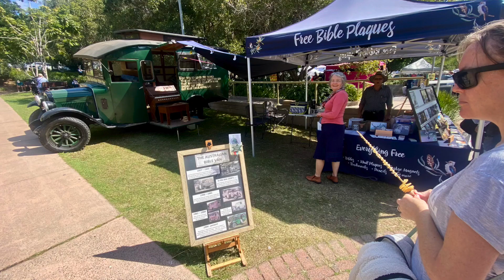04 Innisfail to Coonabarabran HD 1080p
Caravan Trip to Queensland in July to August 2024. This video includes the trip home down the coast through: Townsville, Bowen, Mackay, Rockhampton, Yeppoon, Emu Park, Gin Gin, Bundaberg, Eumundi, Noosa Heads, Caloundra, Goomeri, Dalby, then into NSW through Moree, then Home to Coonabarabran.
Chapters - 04 Innisfail to Coonabarabran HD 1080p
00:00 Start
00:34 Townsville River Walk
02:18 Townsville's Palmetum
03:24 Museum of Tropical Queensland
04:04 The Strand
04:41 Townsville to Bowen
05:23 Bowen
06:15 Horseshoe Bay, Bowen
08:18 Rockhampton
10:28 Yeppoon
13:21 Emu Park
14:20 Bradley's Property
16:37 Gin Gin
17:04 Mount Perry
17:52 Tunnel Road
18:13 Bundaberg
21:03 Gin Gin Drone
22:25 Eumundi Markets
23:00 Macintosh's Property
26:09 Tinbeerwah Lookout, Sunshine Coast
27:26 Noosa Heads
30:44 Caloundra
33:44 Goomeri
35:05 Dalby
36:00 Moree